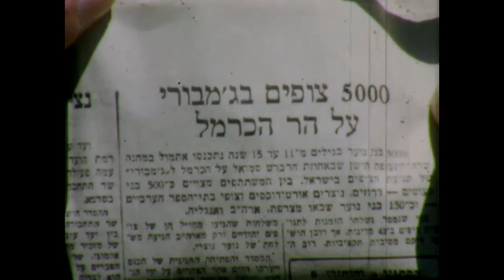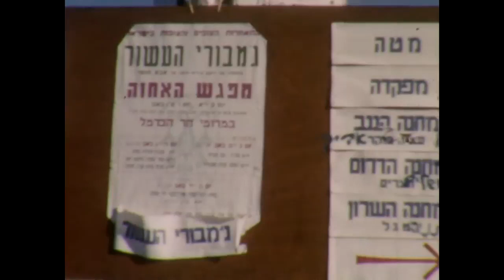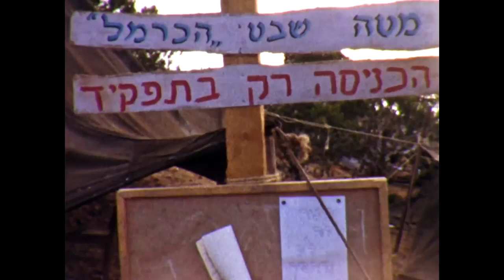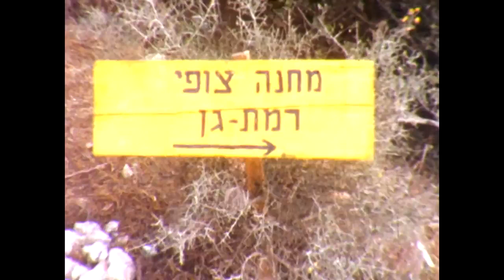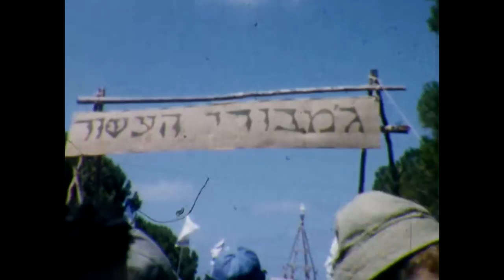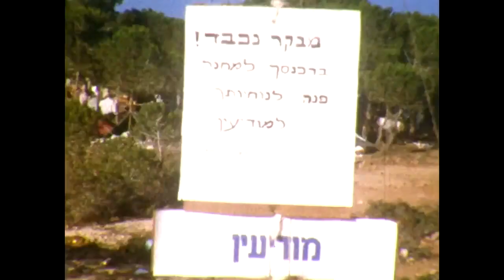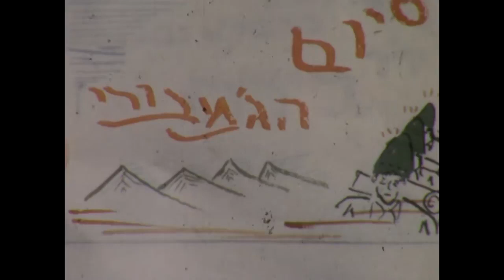1958 ג'מבורי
2345319
ISA-Collections-AbramovFilms-000oyy2
לערוץ היטיוב הראשי של גנזך מדינת ישראל: